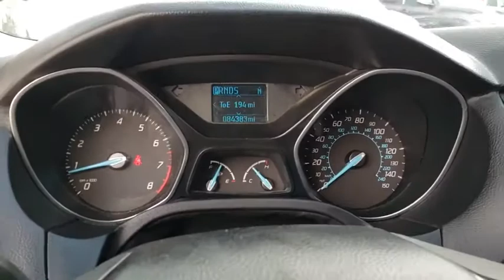2012 Ford Focus San Antonio, Austin, Houston, New Braunfels, Helotes, TX NC0214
White Used 2012 Ford Focus available in San Antonio, Texas at Gunn Nissan. Servicing the Austin, Houston, New Braunfels, Helotes, TX area.

Gunn Nissan
12838 San Predro

Clean CARFAX.New Price! Odometer is 19781 miles below market average! Priced below KBB Fair Purchase Price!28/38 City/Highway MPG Gunn Nissan - Come experience for yourself why we have one of the best reputations in San Antonio!Reviews:* * Choice of sedan or hatchback * Choice of traditional gasoline engine or all-electric Focus EV * Fuel efficiency up to 39 mpg * Offers some amenities and safety features * Surprisingly robust tech features like in-car Wi-Fi available Source: KBB.com* Nimble handling; refined and quiet ride; stylish and well-made interior; lively engine; abundant list of upscale and high-tech options. Source: Edmunds